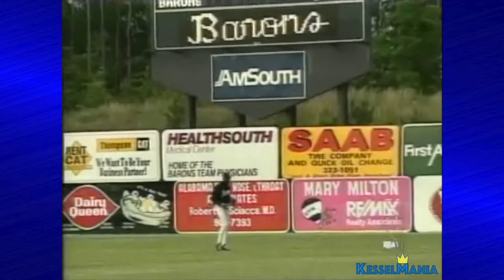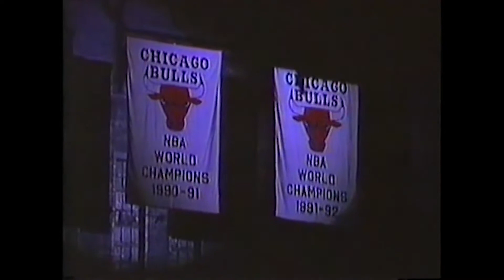Is Dirk Nowitzki better than Hakeem Olajuwon?